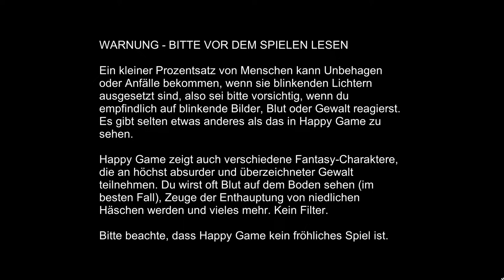Happy Game 🐰: Irgendwas stimmt mit Hasi nicht...! Horror-Einteiler [Let's Play]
HAPPY GAME
Ein kleiner Junge hat einen schrecklichen Albtraum. Kannst du ihn wieder fröhlich machen?

ACHTUNG: Dieses Spiel enthält blinkende Lichter, Blut und Gewalt.
Bitte schaue dieses Video nicht, wenn du unter epileptischen Anfällen leidest oder schwache Nerven besitzt!

Titel: Happy Game
Genre: Horror, Indie
Entwickler: Amanita Design
Publisher: Amanita Design
Veröffentlichung: 28. Okt. 2021

Wenn dir das Spiel gefällt unterstütze doch Bitte die Entwickler! (人◕ω◕)

Video Intro ♬♫♪◖(● o ●)◗♪♫♬

(ฅ'ω'ฅ) Intro Animation: Azzyumardi_

(ฅ'ω'ฅ) Intro Song: Super Noot Ensemble - Memo

Video Outro ♬♫♪◖(● o ●)◗♪♫♬

(ฅ'ω'ฅ) Banner-Zeichnungen: Malinskarita

(ฅ'ω'ฅ) Outro Song: Ikson - Christmas